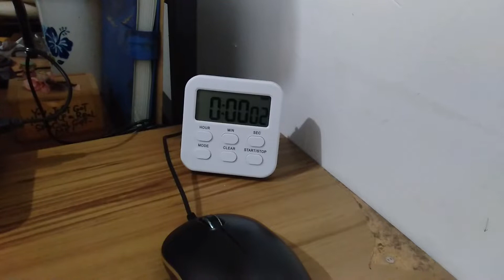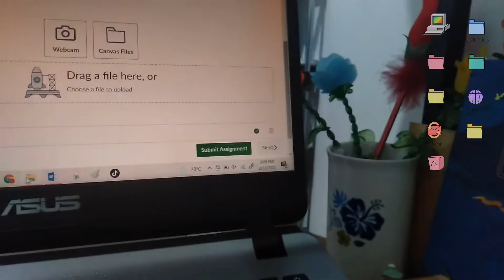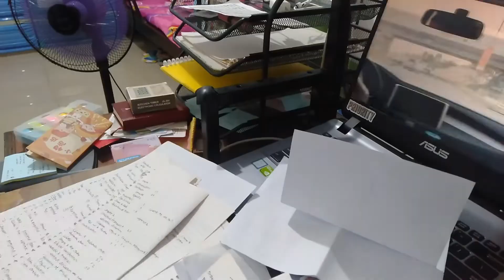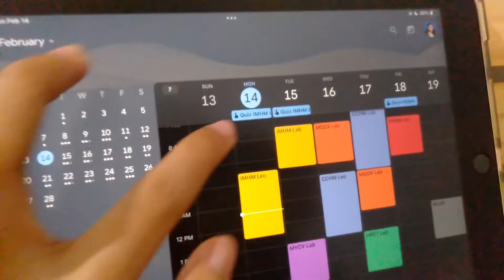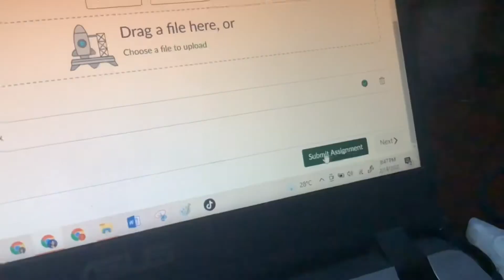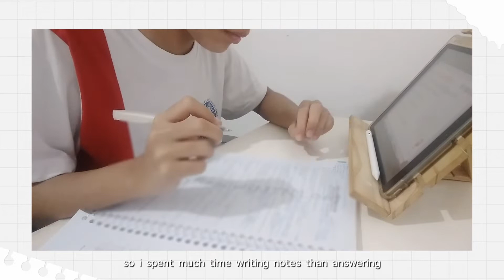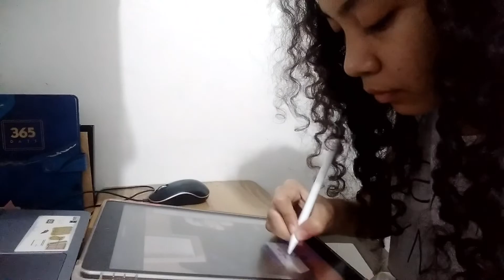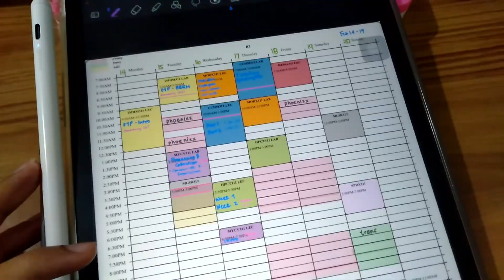starting the semester right🌸 lots of quizzes, study timer, desk cleaning, hema review | study ante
☁️second week of second semester, third year. lots of quizzes, assignments, and study timelapses. using the study timer to help me focus on work. cleaning the desk to start the sem right. enrolled in a review center for hematology.

thanks for staying. looking back to the past months with these clips. we are almost there!

ante☁️

~basics: 21 from philippines
~college+program: olfu-ant, bs medical lab science

🌱subs: 303🌱